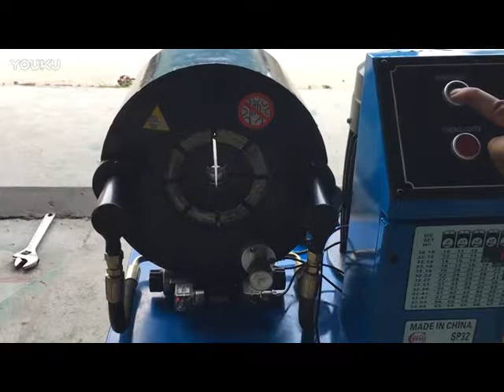High Pressure Air Suspension Shock Hydraulic Hose Crimping Machine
Factory Introduction:
Ningbo YH Hydraulic Machinery Factory was established in 2003 with its factory in Ningbo, China. The nearest seaport is Ningbo seaport. YH Hydraulic is a specialized factory that produces and supplies Hydraulic Hose Crimping Machine, Industrial Hose Crimper,Rubber Hose Cutting Machine, hydraulic hose fittings, hydraulic ferrules, adapter fittings, hydraulic hoses, hydraulic machines, Etc. Y H Hydraulic has started exporting since 2012. It is a developing company with keeping on offering better and better quality. As a factory, we refer to the rigorous four situations: material importing control, production line control, QC department control and logistic department The production process is eight steps: material preparation, instrument lathe processing, CNC machine processing, burrs and rare removal, zinc plating, final quality checking, packing and delivery. This daily work helps us to make a well controlled quality level.